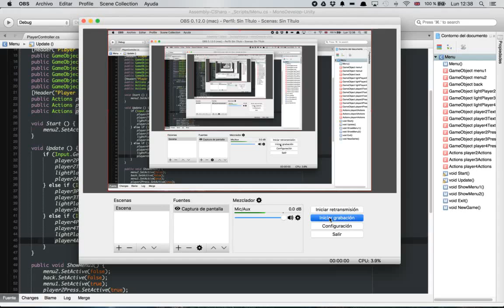Morph Match - Menu